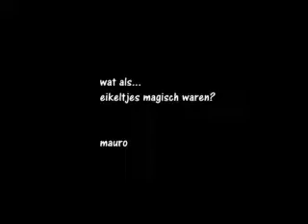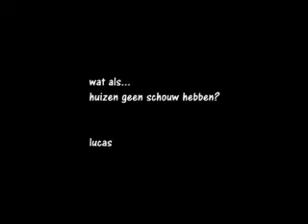wat als...? woensdag juf christel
'wat als...' tekenfilms van Carl, mauro, ynti, marius, jef, lucas, bez,
kas, kamiel